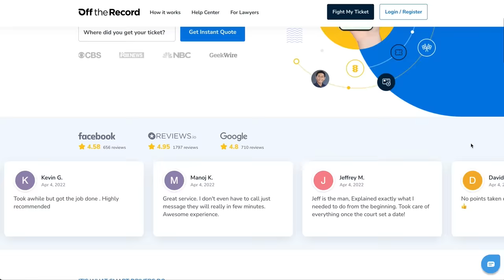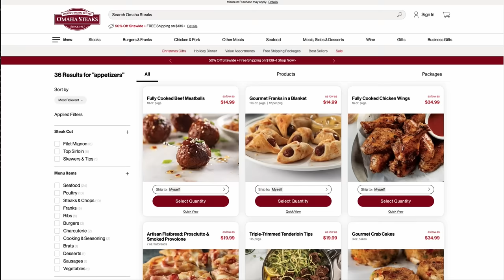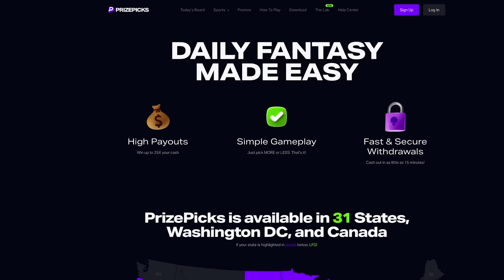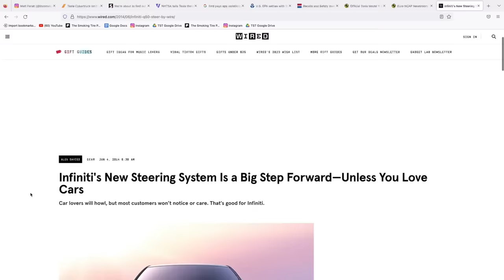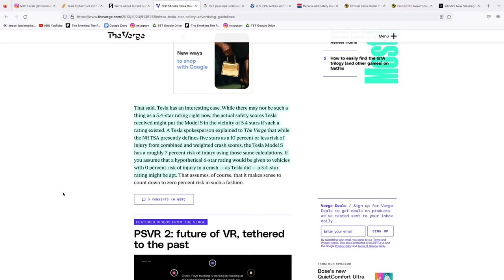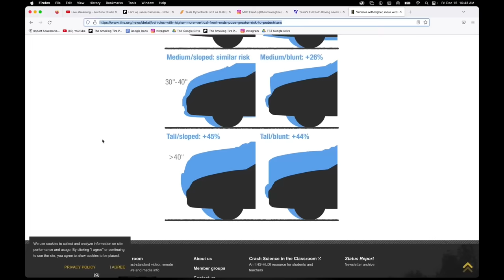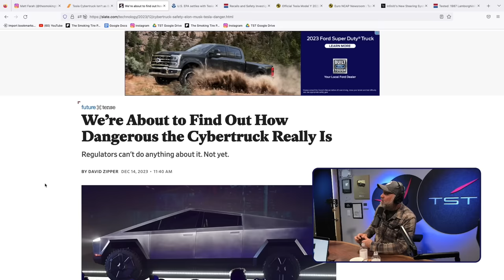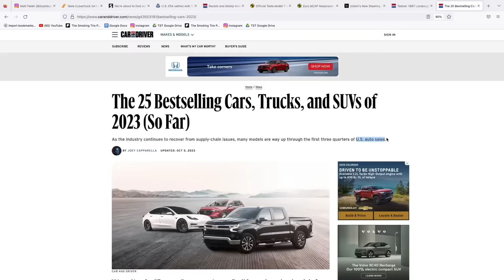Explaining the Cyber Truck - TST Podcast #885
Jason Cammisa brought a binder full of facts to settle some misunderstandings (and drama) surrounding the Tesla Cyber truck. While he and Matt continue to have differing opinions on some aspects of how Tesla products should be covered, this is a great discussion.

and use code tire for a first deposit match up to $100!

0:00 Intro
2:45 Apologizing
8:25 Journalistic integrity
24:00 Treating all companies equally
43:10 Car accident data
48:15 Acceleration consistency
51:15 Steer by wire
1:14:20 48 volt accusations
1:22:05 Crash test ratings
1:42:14 Jason cut himself on the truck
1:44:52 Pedestrian impact danger
2:07:08 Past vs Present missteps
2:12:00 “Political” differences?
2:15:50 Product vs Company vs Society
2:23:50 Fact finding vs volume
2:34:40 Setting an example